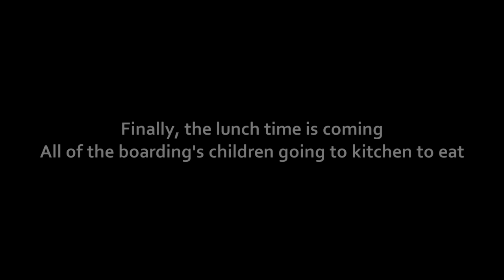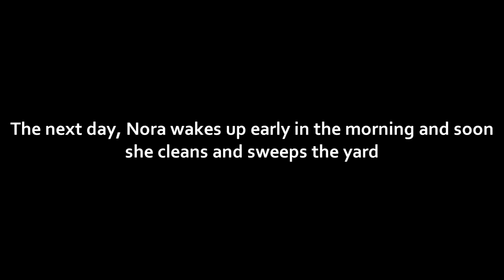Drama 2016 ''THE GIRL'S PROBLEM IN A BOARDING HOUSE'' filmed by The Diamond Group UMUSLIM BIRE